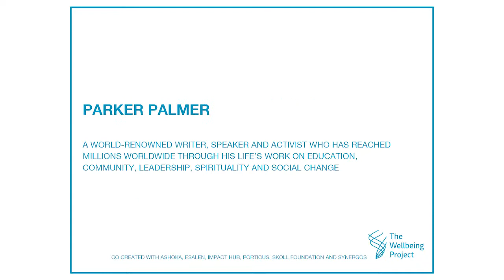Sharon Salzberg & Parker Palmer - A Wellbeing Series for Changemakers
A Wellbeing Webinar Series for Changemakers

A series of live, virtual gatherings to extend wellbeing support to our global community in Covid-19 and beyond.